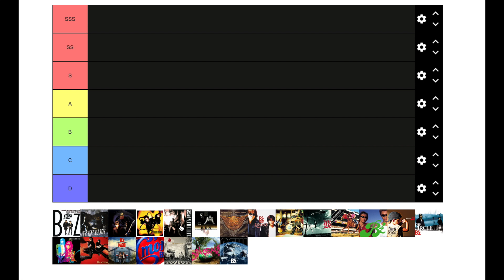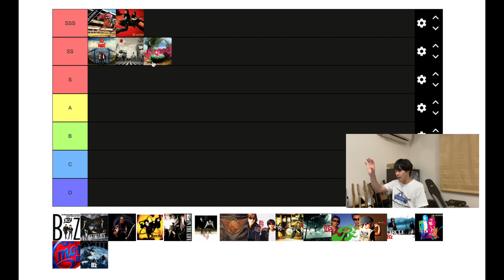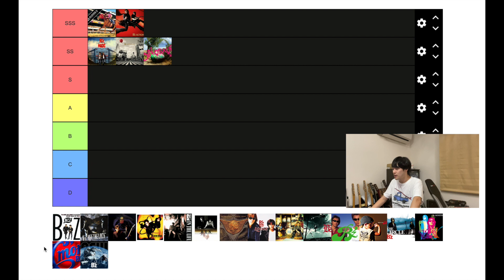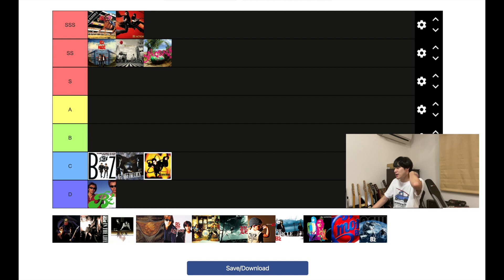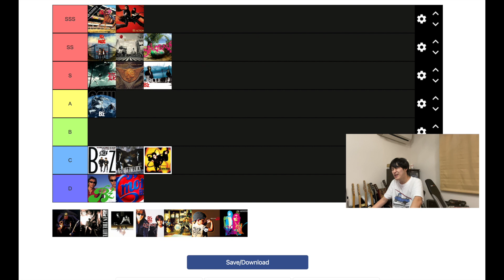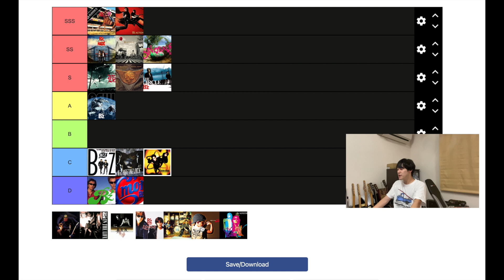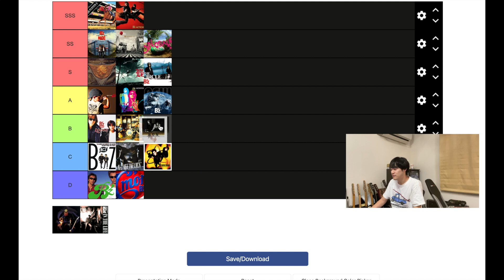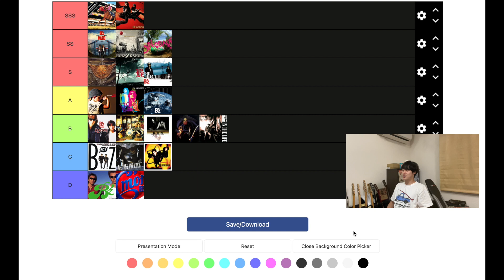B'z オリジナルアルバム格付け【B'z LIVE-GYM Pleasure 2023 -STARS-開催記念】